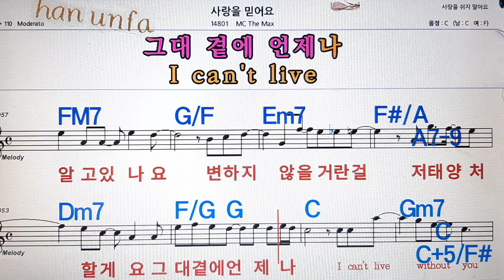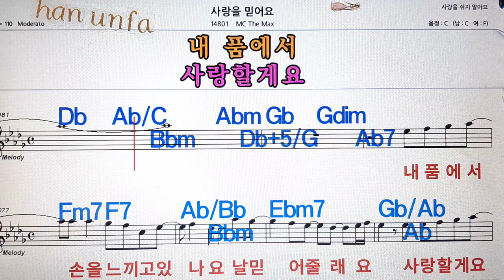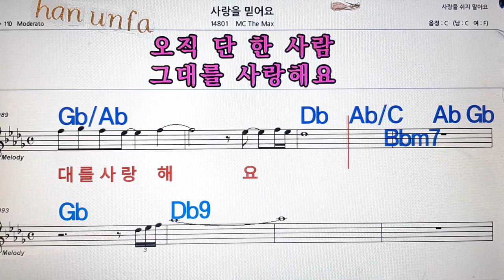사랑을 믿어요/MC the max(엠시더맥스)💋노래방, 통기타 , 코드 큰악보, 가라오케, 반주💖Karaoke, Sheet Music, Chord, MR